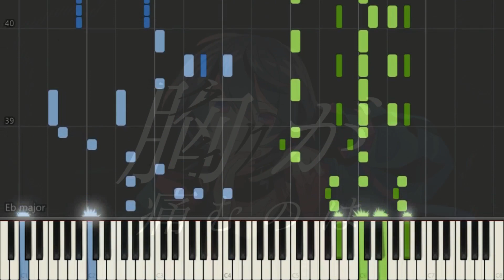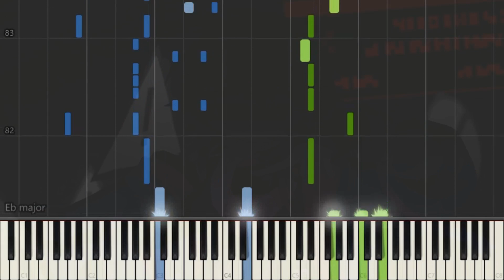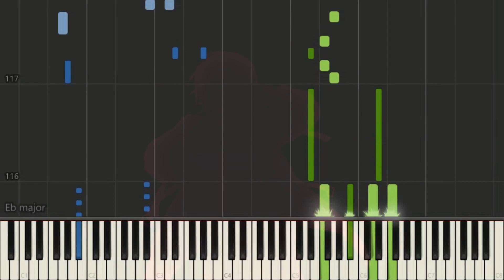[ピアノ / piano] 「HERO」 - Chinozo feat.FloweR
Song (歌): 「HERO」
First (well, third if you exlude neko reset and stay foolish) arrangement of the Zutomayo collection coming soon!

ズトマヨコレクションの最初（「猫リセット」と「ばかじゃないのに」を除くと3番目）のアレンジが間もなく登場！

//WARNING//
1. Reupload my videos without permission.
2. Use my arrangement(s) to create a piano tutorial (synthesia, synthesia + sheets, etc.) without my permission.

//警告//
1.許可なく動画を再アップロードします。
2.私のアレンジメントを使用して、私の許可なしにピアノのチュートリアル（合成、合成+シートなど）を作成します。

追記：私のアレンジの中には、絶対に不可能なもの、2人でプレイする必要があるもの、またはプレイするのが非常に難しいものがあります。 あなたが彼らにショットを与えたいならば、それは絶対に大丈夫です、しかしそれをしているあなた自身を傷つけないでください。

リクエストをしたい方のために、私が実際にリクエストを処理することになるかもしれないし、しないかもしれないことに注意してください。 しかし、ええ、私は最近（4か月未満）でかなりの視聴回数（50万回以上）の曲に対するほとんどのリクエストを受け入れる傾向があります。